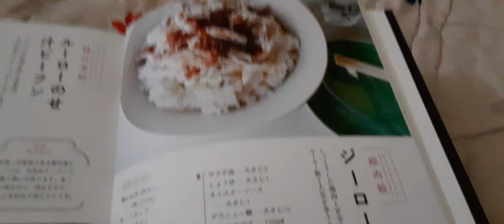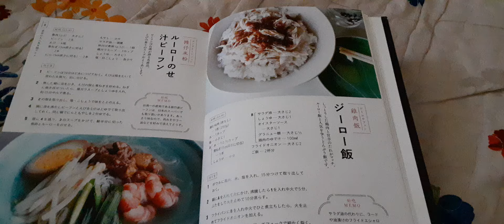太陽フレア・グレードアップ！（概要欄見てね）